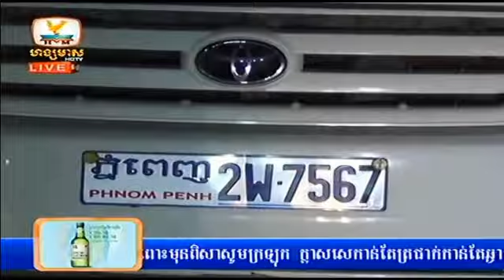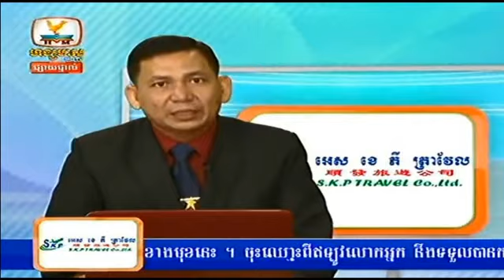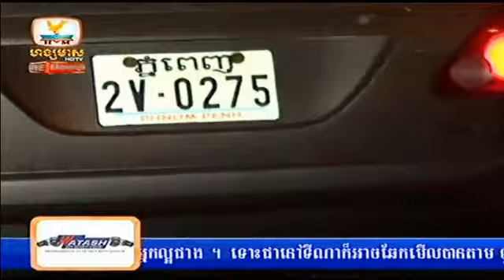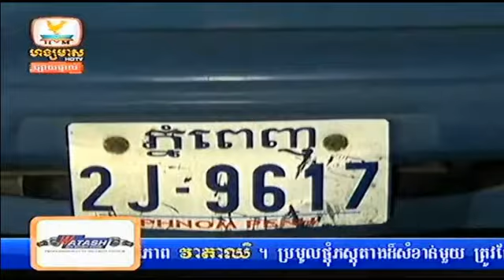khmer hot news | cambodia facebook breaking news today | hang meas news 17 Novembe 2014 # 6